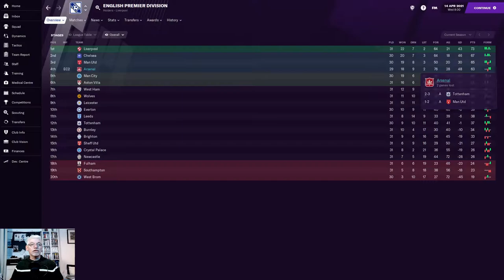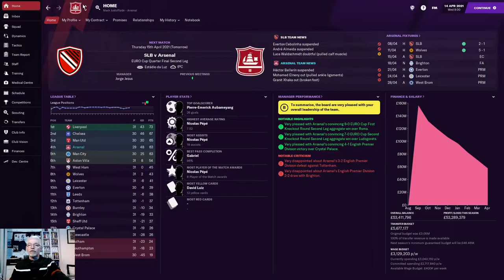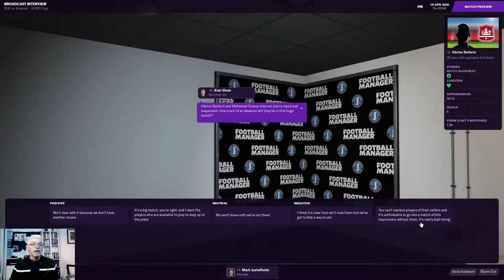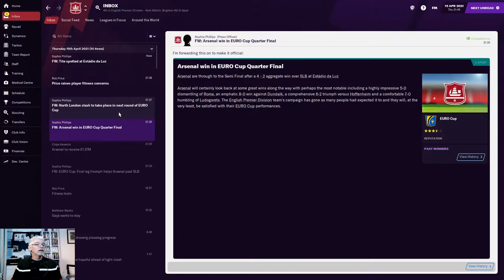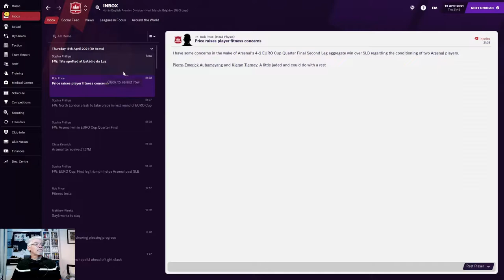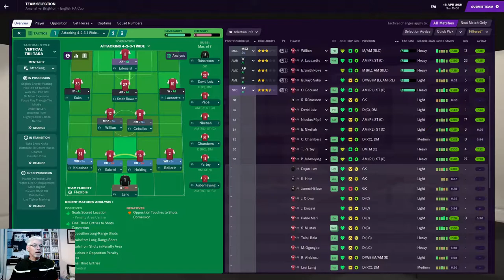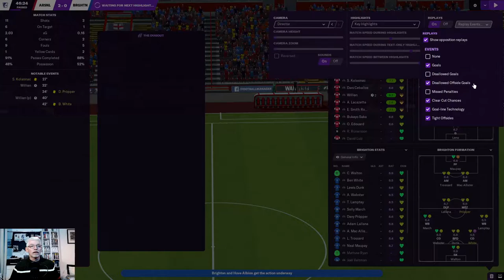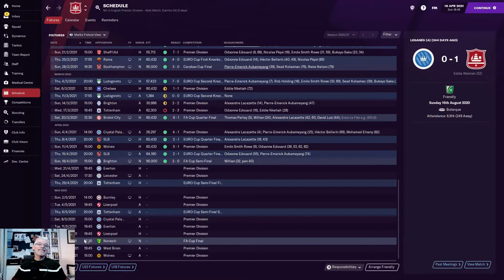More Silverware? | Gunning For The Top FM21 | Arsenal | Ep 9 | Football Manager 2021 | Beta Save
Episode 9 of my "Gunning For The Top" series, managing Arsenal in The Premier League, how successful can we be in just two seasons? Before FM21 full Release comes out 24th November and we start our nomad save and later create a club. | Getting Closer To More Silverware? | Europa League Qtr Final 2nd Leg V Benfica and FA Cup Semi Final V Brighton H A | FM21 @Footballmanager